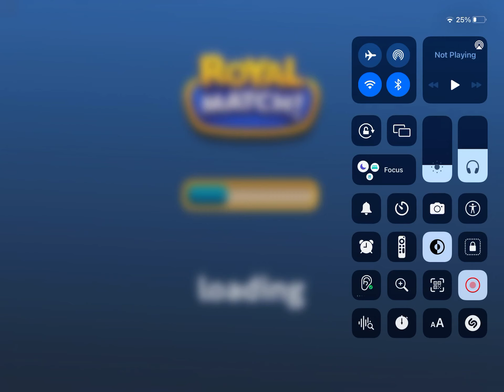Last Hurrah 2